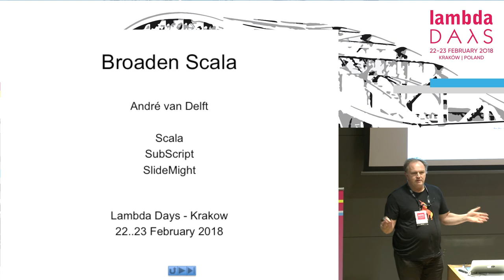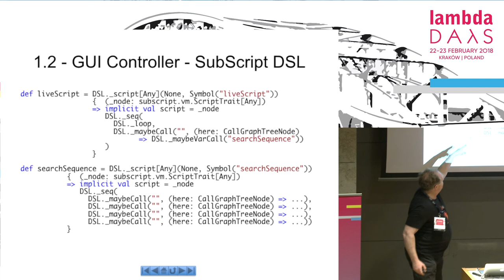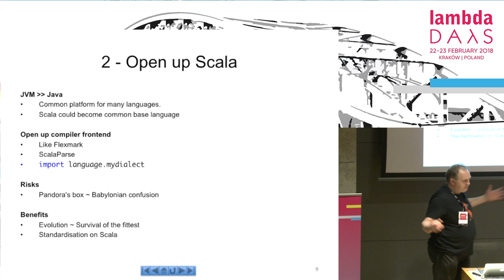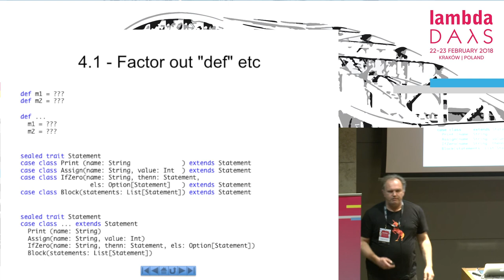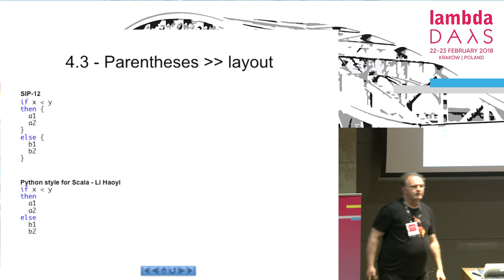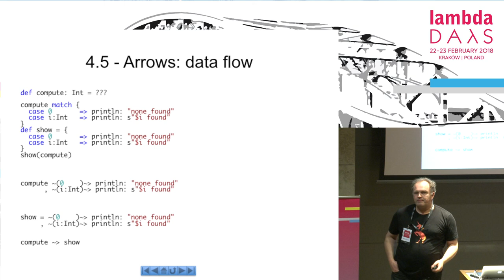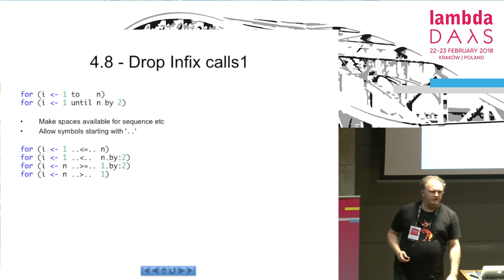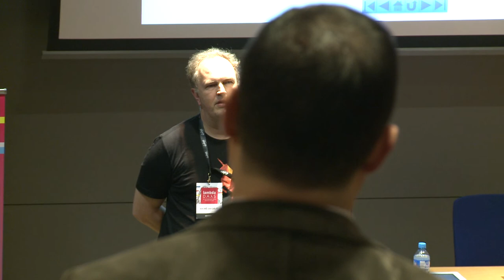Lambda Days 2018 - André van Delft - Broaden Scala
André van Delft

André van Delft is an independent computer science researcher in the  Netherlands. He has studied Mathematics and Business Administration. He  loves math and applies it in programming language extensions.

Broaden Scala

Syntax matters: ideally code is concise and easy to write and read. Scala is at the right track and it supports internal DSLs, but there is much room for improvement by rethinking. We propose a set of superficial language modifications aiming at reducing boilerplate code, text repetitions and parentheses. Dataflow arrows may replace verbose match and catch constructs. Also we propose a way to ease creating DSLs that mix well with Scala, with clear language region borders and shared AST element types.